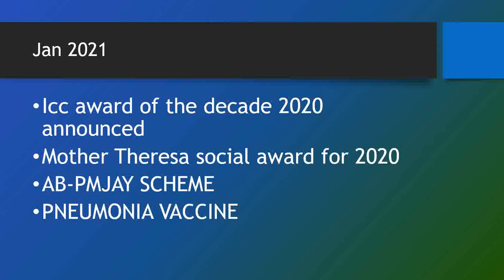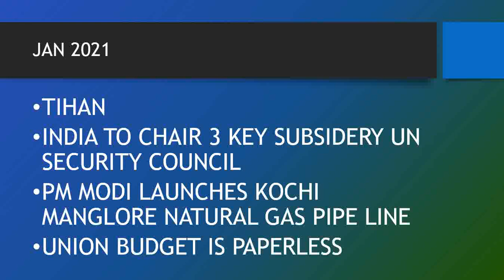CURRENT AFFAIRS JAN 2021